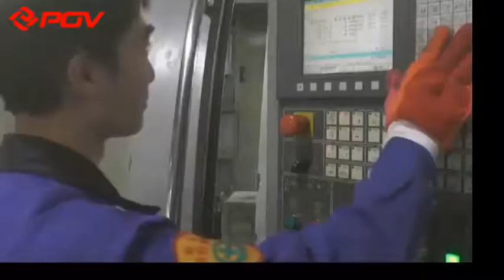Chinese Butterfly Valve Manufacturer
pneumatic butterfly valve
pneumatic ball valve
electric ball valve
electric butterfly valve